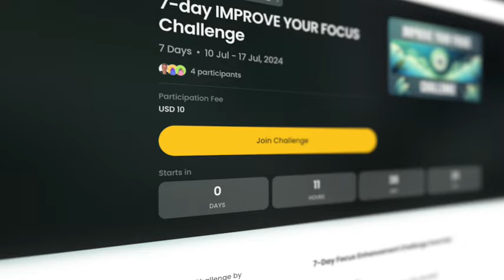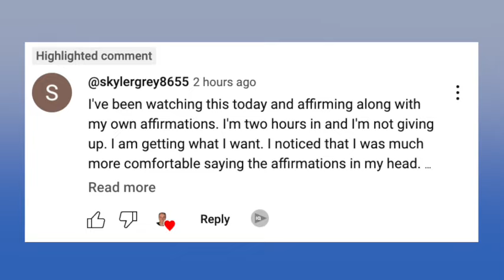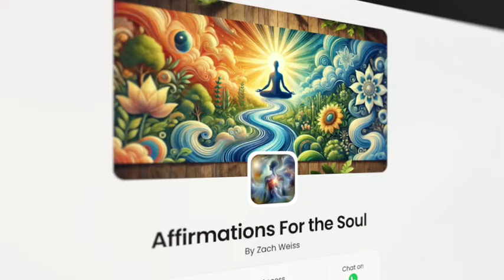How to Quickly Improve Focus and Concentration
In this video, I share practical strategies and daily habits to improve your focus and boost productivity. These aren't just typical tips; they're effective routines I personally use every day. Whether it's turning off distractions, using a pen and paper for stray thoughts, or setting timers to stay on track, these methods have transformed my ability to concentrate. I'll also dive into long-term habits like daily reading and mindfulness practices that can strengthen your focus muscle over time. Plus, learn about our upcoming 7-Day Focus Challenge in my private group, designed to help you achieve immediate wins and long-term success. Join me and discover how to master your focus and achieve more in less time!

Chapters:
00:00 - Introduction
01:15 - Turning Your Phone on Airplane Mode
03:00 - Using Pen and Paper for Stray Thoughts
05:00 - Setting Timers for Focus Sessions
07:15 - The Nappuccino Technique
09:00 - Daily Reading Practice
11:00 - Mindfulness Practices
13:00 - Trying Focus Challenges
15:00 - The Power of Accountability

Join the 7-Day Improve Your Focus Challenge in my private group